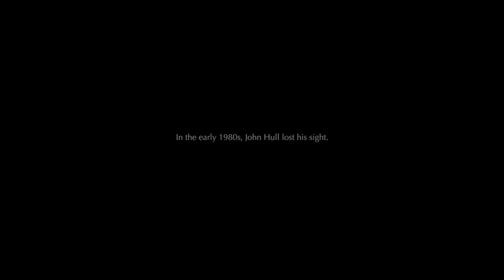Notes on Blindness trailer - in cinemas & on demand from 1 July 2016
In the early 1980s, after decades of steady deterioration, writer and academic John Hull lost his sight. To help him make sense of the ensuing upheaval in his life, he began to keep an audio diary. Across three years, he created over 16 hours of material; these recordings would form a unique testimony of loss, rebirth and renewal, excavating the interior world of blindness.

Based on these original recordings and his published diaries ‘Touching the Rock’, Notes on Blindness recreates Hull’s fascinating and deeply moving experiences through an immersive hybrid of documentary, dramatic reconstruction and highly sensory cinematic techniques and sound design. Sensitive, poetic and thought-provoking, the film charts Hull’s journey through emotional turmoil and spiritual crisis to a renewed perception of the world and the discovery of ‘a world beyond sight’.

Directed by Peter Middleton and James Spinney, Notes on Blindness is an ambitious and groundbreaking work - both affecting and innovative - and one of the most essential British documentaries of the year.

Notes on Blindness opens in cinemas & on demand on 1 July.